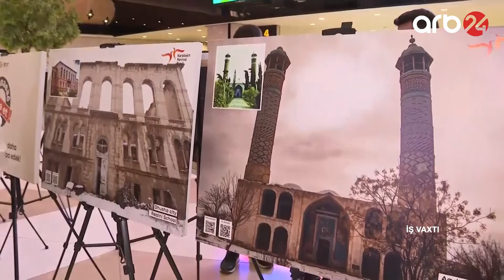İş vaxtı -2-ci veriliş (16.11.2021)